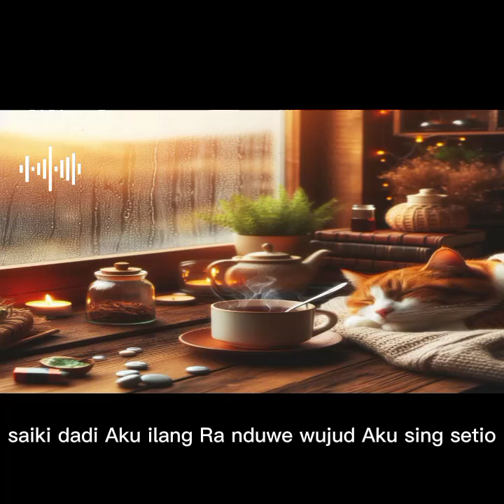Cidro Tresno - Song Lyrics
Cidro Tresno - Songs With Lyrics